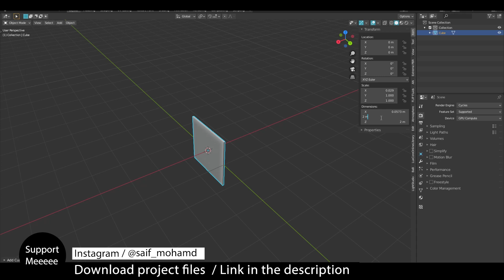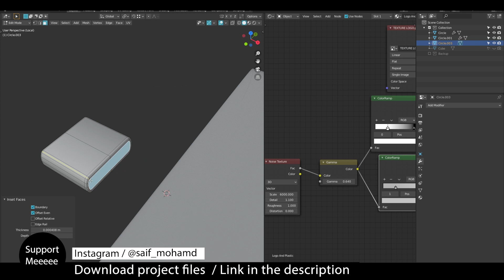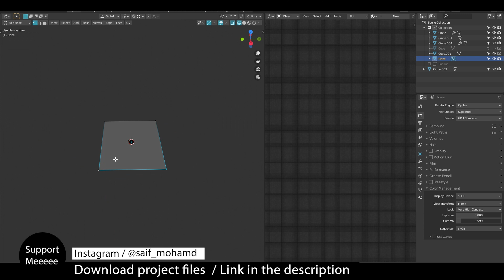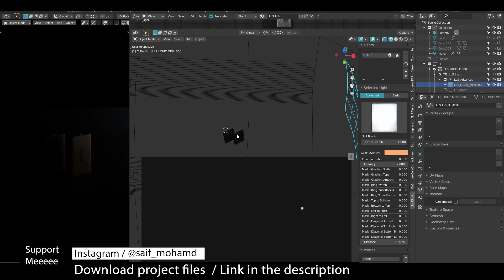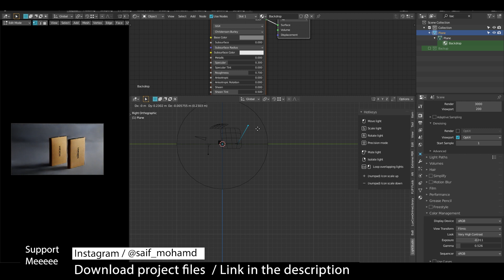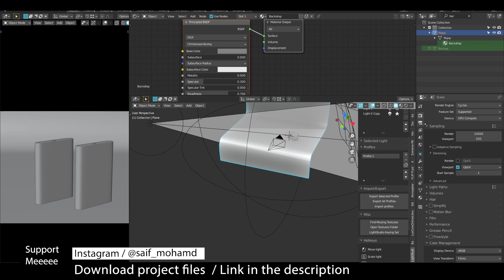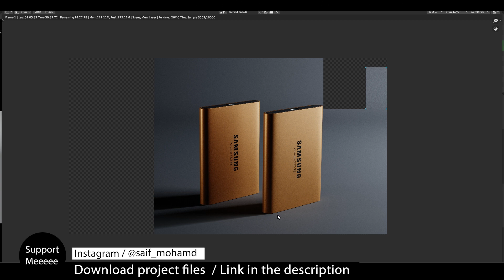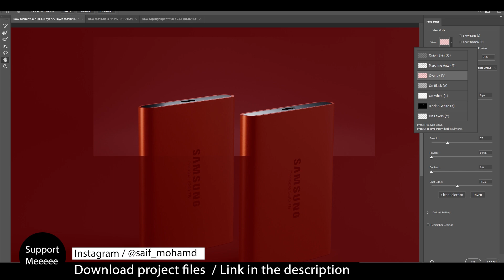Blender 3D Product Modeling Lighting And Rendering - Samsung SSD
cg geek
blender product design
blender render
blender studio setup
blender eevee metal
blender eevee material
blender 2.83
blender white background
blender product rendering
chocofur
ducky 3d
Samsung Harddrive SSD
Pho